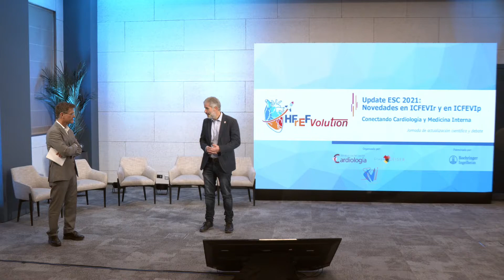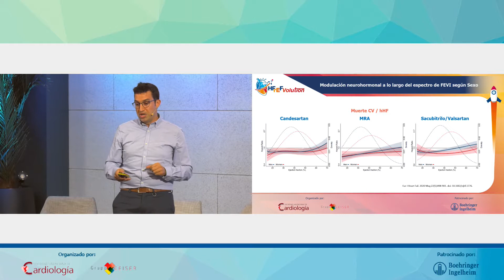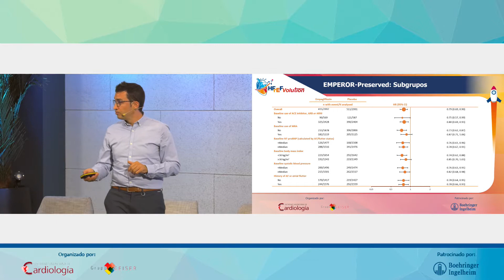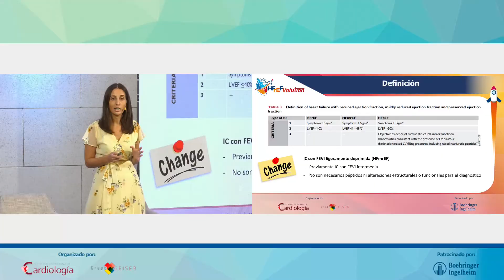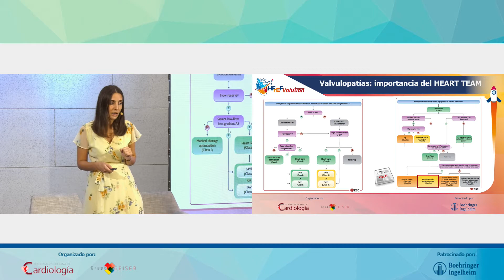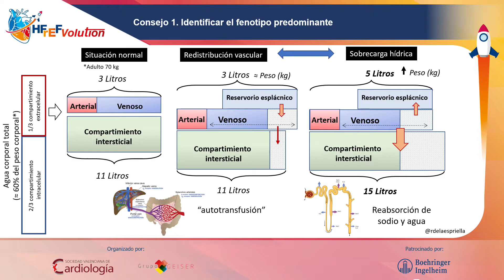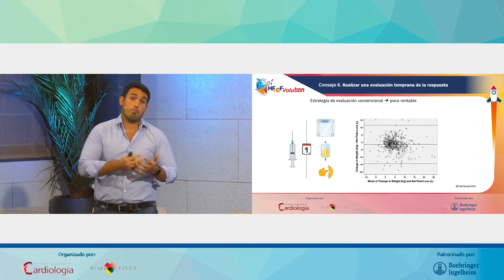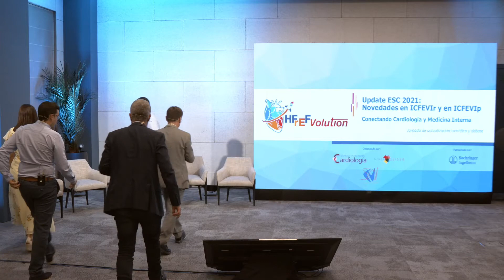HFrEFVolution Update ESC 2021: Novedades en ICFEVIr y en ICFEVIp